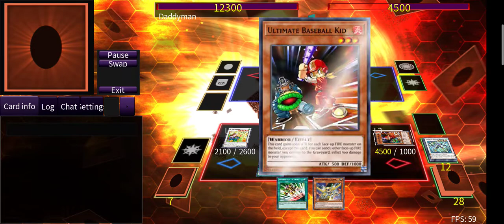New Morphtronic FTK- OCG Legal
I'm just nerding out for a few weeks and build an FTK Deck using the new morphtronic support I have from Duelist of Pyroxene.